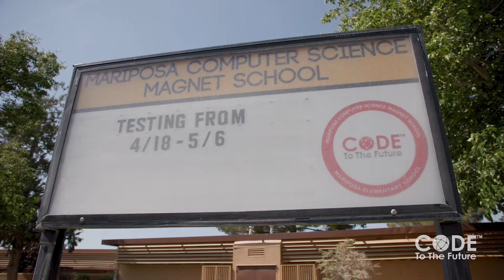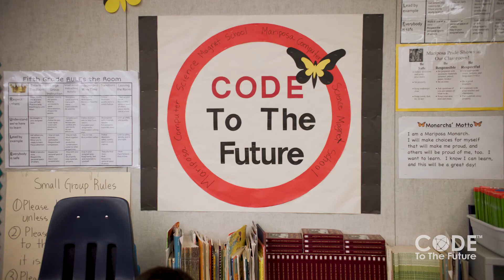2022 Computer Science Immersion in Lancaster, CA by CODE TO THE FUTURE 1080p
2022 National Model Commercial - Featuring Lancaster School District (Mariposa CSMS & West Wind CSMS) Computer Science Immersion in Lancaster, CA by CODE TO THE FUTURE 1080p